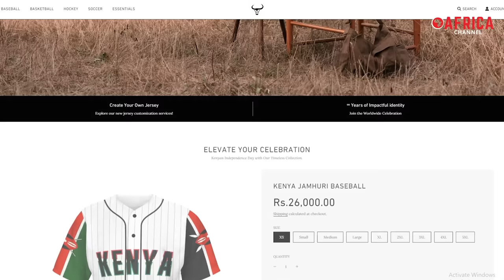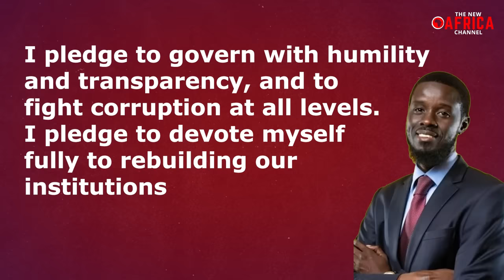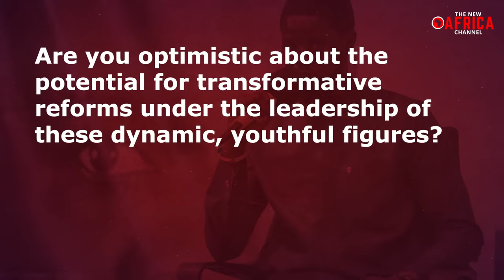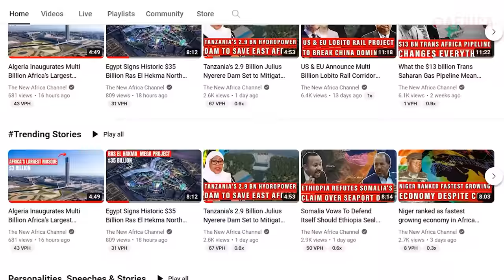Senegal & Burkina Faso's Leadership Shifts Ignites Continent-Wide Young Leadership Revolution!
Senegal New President Bassirou Diomaye Faye - In Senegal at this very moment, an air of triumph fills the streets. Bassirou Diomaye Faye, a 44-year-old opposition figure, stands on the cusp of ascending to the presidency of this West African nation. Remarkably, this comes mere days after his release from incarceration to contest the election. Yet, it's not just Diomaye Faye relishing in victory; the entire populace feels a sense of triumph. From exuberant gatherings to jubilant festivities preceding the official declaration, the euphoria coursing through Senegal is undeniable.
Faye's triumph is intriguing on multiple levels. Firstly, his recent stint in jail, just a fortnight prior to the elections, transforms his journey from prison to the presidential palace into a modern-day fairy tale. Secondly, he emerges as an underdog in comparison to the more popular contenders. Lastly, at a youthful age of 44, his rise to power defies the conventional norms prevalent in Africa, where elderly leaders often dominate the political scene. Nevertheless, there appears to be a shifting tide in Africa's presidential preferences. The continent seems to tire of the status quo of elderly leaders and now seeks the vigor, dynamism, and freshness that younger candidates like Faye represent.
Although the official results of Sunday's election were still pending, the former prime minister, who stood as the other leading candidate and enjoyed the support of the incumbent President Macky Sall, conceded defeat based on preliminary data. Following suit, Sall extended congratulations to Faye, acknowledging him as the victor.